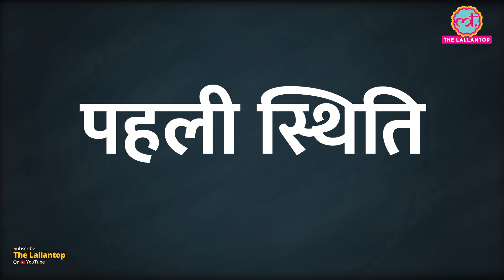Uddhav thackeray, Eknath Shinde, BJP कुछ भी करते रहें, इनमें से एक काम तो होकर रहेगा! | Maharashtra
Will Uddhav Thackeray's government in Maharashtra survive? After the rebellion of Shiv Sena leader Eknath Shinde, this question has been at the center of the country's politics since Tuesday, June 21. Eknath Shinde is in Guwahati with some rebel Shiv Sena MLAs. Shinde claimed that he has a total of 40 MLAs with him. After this claim, the political crisis in Maharashtra has intensified. The knots of the Maha Vikas Aghadi (MVA) coalition government seem to be loosening. Watch the video to know more.